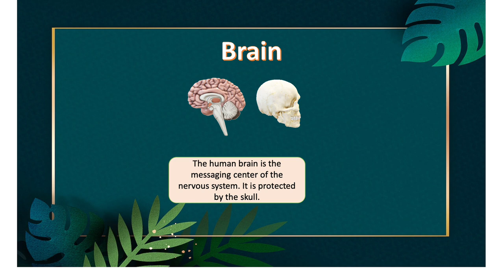The Human Brain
The Human Brain // Science Education.